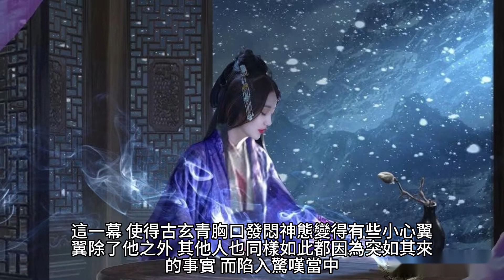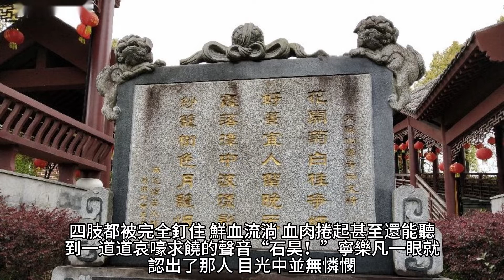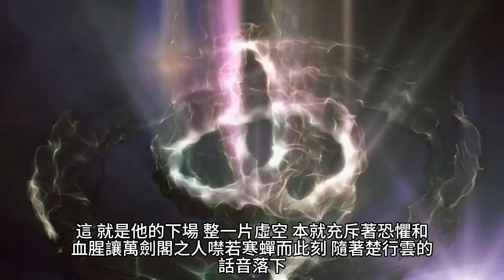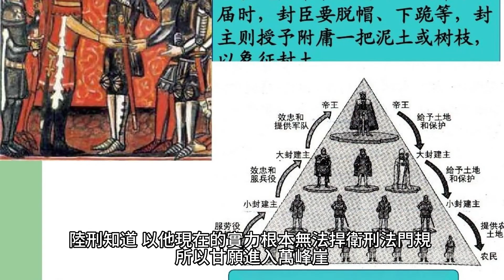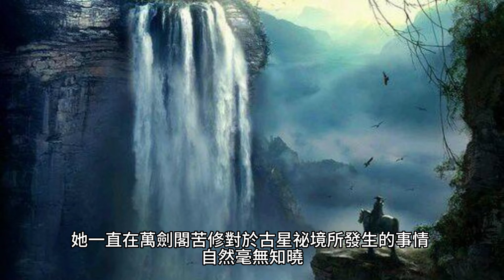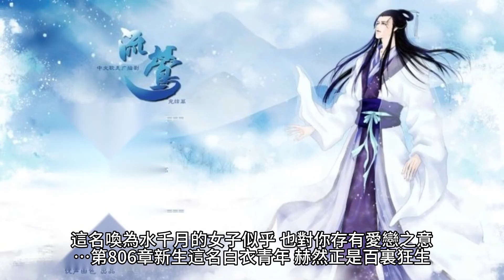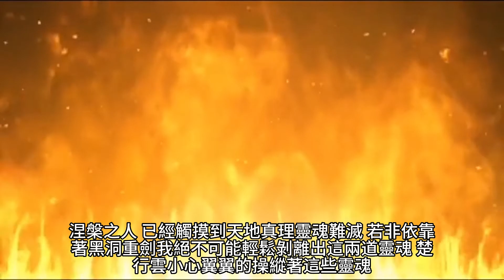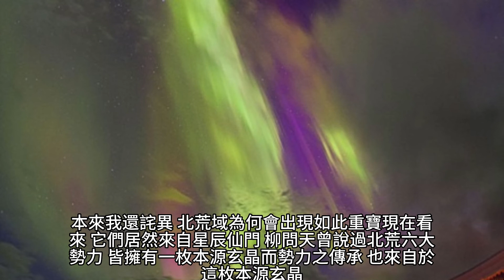{靈劍尊}801~808章 有聲字幕小說